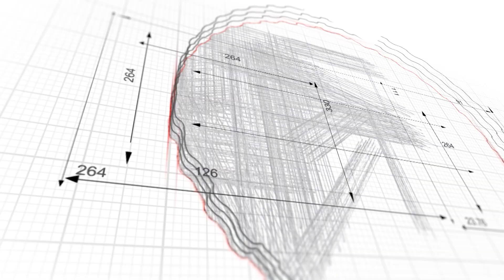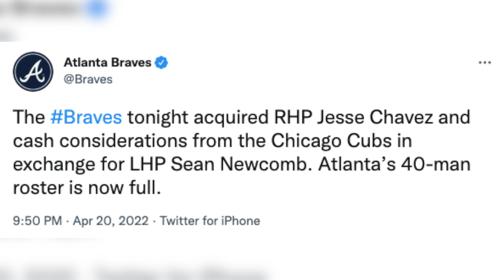Atlanta Braves' Will Smith Speaks on 2021 World Series & 2022 Expectations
Former Braves' closer and current member of 'The Nightshift,' Will Smith comments on the moment he knew the Braves were winning the World Series, the additions of Kenley Jansen and Jesse Chavez, plus losing Luke Jackson for 2022. Tune in!